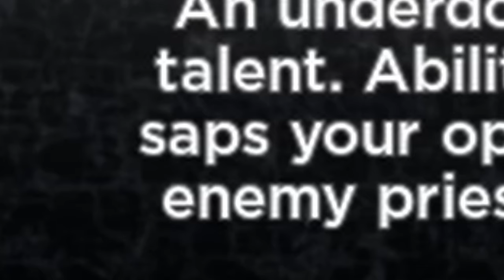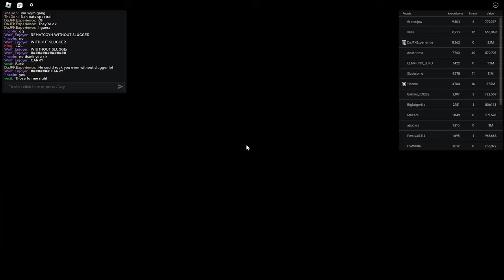How To NOT Use The New Hammer Style In Untitled Boxing Game..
Roblox Untitled Boxing Game is a popular Roblox game with 22 different fighting styles to choose from! Some on the styles that are included are Ippo, Slugger, Smash, Freedom, and Ghost style!